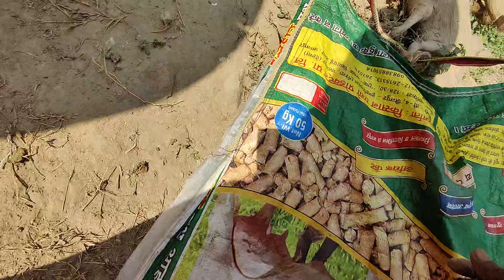8 12 2021 v2